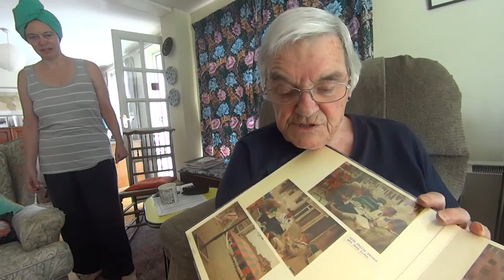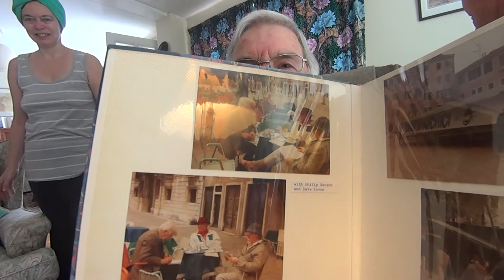"Venezia 1984" Harriet Ward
Intervista a Harriet Ward del 23 luglio 2019 relativa all'incontro internazionale anarchico "Venezia 1984". In lingua inglese.
Intervista girata da Ben Ward.